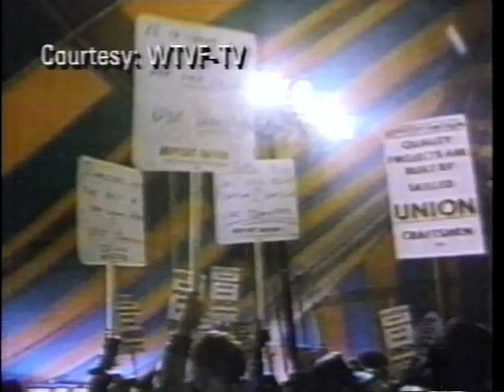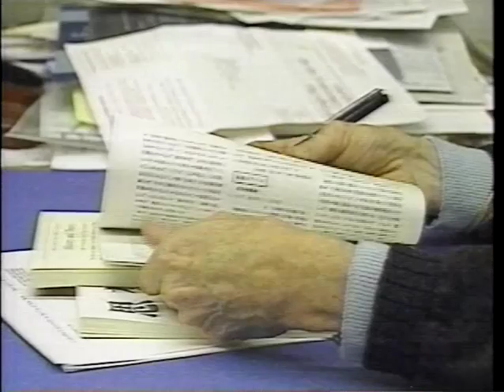American / Japanese Culture Clash - Part 2 of 2 - 1991 - MacNeil-Lehrer NewsHour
Examines 20th Century American images and stereotypes of Japanese (Part 1) and Japanese images and stereotypes of Americans (Parts 1/2). This documentary was produced at the height of Japan's economic influence. First aired in Spring 1991 (rebroadcast here on Jan. 6, 1992) for the MacNeil-Lehrer Newshour on PBS-TV.